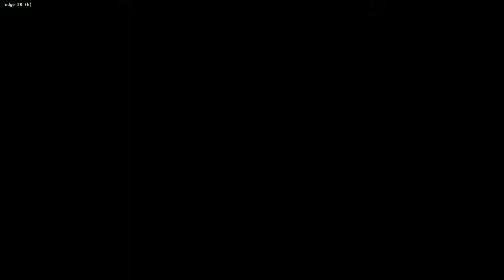Spelunky 2 Co-op with JBeetle - Experimental Robotics [Part 21]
Spelunky 2 has been fantastic but what its lacking is the chaos of mulitplayer. Jbeetle and I take on the mysterious cave Spelunky in the new online co-op mode for PC.